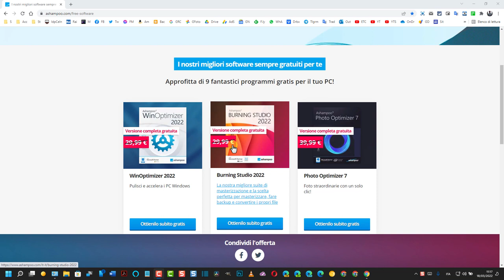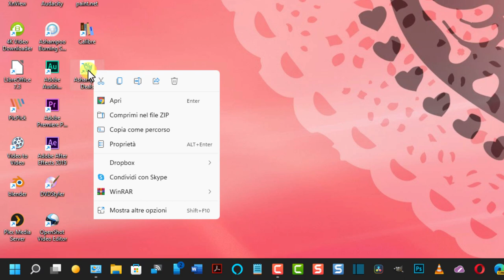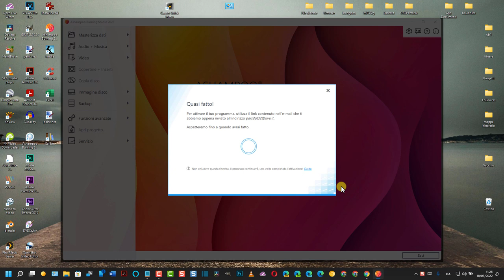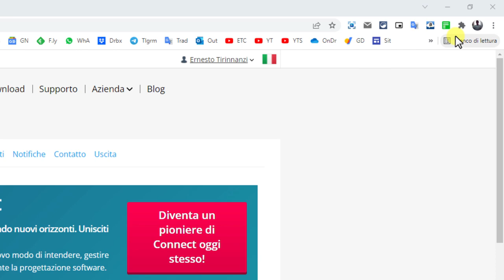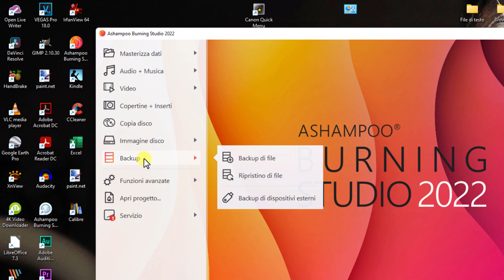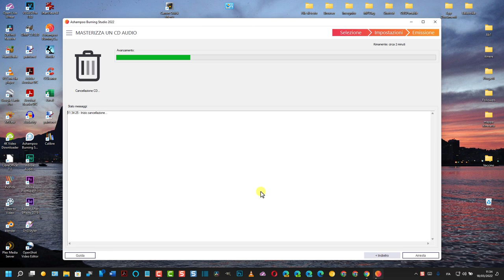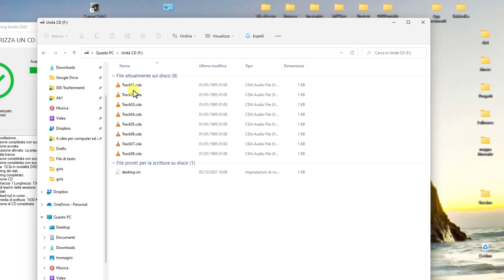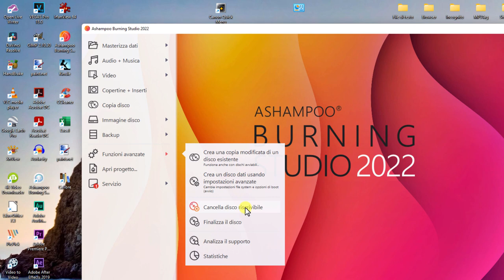Come installare Ashampoo Burning Studio 2022 per masterizzare CD e DVD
Ashampoo ha reso disponibili gratuitamente nove software che fino a poco fa erano a pagamento. In questo primo video vedremo come installare Ashampoo Burning Studio 2022, un programma per Windows che serve per masterizzare CD e DVD, per cancellare quelli riscrivibili, per creare immagini ISO di dischi e per altre attività connesse ai CD e ai DVD.
Il link per installare questi programmi lo troverete nel post della guida di cui il collegamento qui sotto.

TIMESTAMP
0:00 TITOLO
0:11 INTRODUZIONE
1:14 INSTALLAZIONE BURNING STUDIO 2022
2:14 APERTURA PROGRAMMA
2:33 EMAIL E PASSWORD PER ACCOUNT
2:48 ATTIVARE LA LICENZA GRATUITA
3:25 ACCOUNT ASHAMPOO
4:40 SCRIVERE CD AUDIO
4:51 AGGIUNGERE BRANI
5:27 SCRIVERE IL DISCO
6:20 RIPRODUZIONE DEL CD AUDIO
7:02 FORMATTAZIONE DI DISCO RISCRIVIBILE

Maggiori informazioni e i link alle risorse sarà possibile trovarli nella guida testuale in questo post